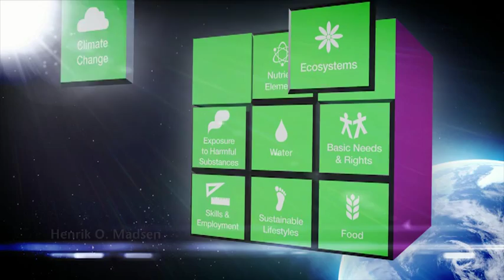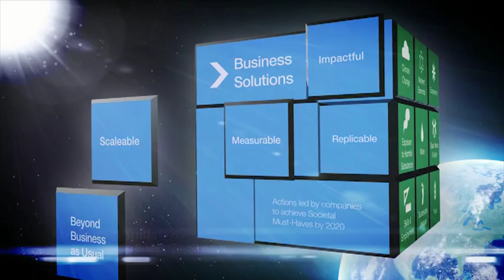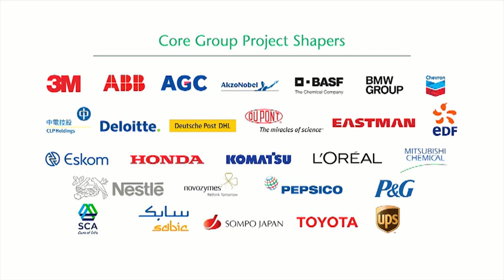Action2020- A sustainable development business plan for planet Earth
In this video, the World Business Council for Sustainable Development (WBCSD) presents its groundbreaking new Action2020 plan.

This Action2020 video, which was first launched at the WBCSD's Council meeting in Istanbul in November 2013, features the voices of active WBCSD members, including Syngenta CEO Mike Mack, Unilever CEO and WBCSD Council Chairman Paul Polman, Toshiba Chairman Atsutoshi Nishida, ERM CEO John Alexander and DNV CEO Henrik Madsen.

Full video script:

To begin a story, you should know how you want it to end:
The stark realization that
we're on a path that does not bode well for our environment, our future as a society...
led this council to begin its story with Vision2050 - a goal of 9 billion people living well, within earth's natural boundaries

But after that vision, we needed a plan
Because, between our end goal and today,
was the complex puzzle of how to make the vision a REALITY

Our response became Action2020
A plan that solves that puzzle
based on science. A plan with a focus -- nine priority areas, all in need of action

Action2020 identified 'must haves' for society -
outcomes of the priority areas that we must achieve
and then outlined business solutions -- to get there

We have 30 solutions already
More are being developed as we speak
They are strategies that are scalable, measurable
and impactful by 2020
If we begin right now

But Action2020 now needs advocates in business,
Especially corporate leaders who can make things happen
People who know how to make teams work:
People who can set an example
If you act others will follow

Business must lead the way
and drive global collaboration with policy-makers and civil society
WBCSD members have the roadmap they need
So our shared story can have a transformational end
Whether it does will entirely depend
On how ready we are

Together,
right now,
for bolder action
to protect our planet.
Shall we begin?